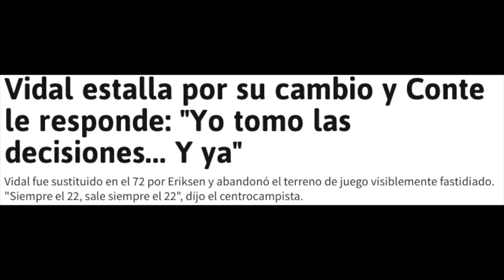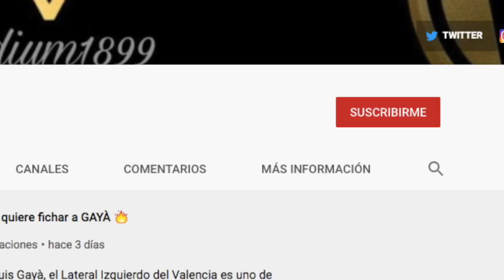Suárez, Arturo Vidal, Rakitić... ¿Cómo les va?🚀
Bartomeu hizo 3 regalos, Luis Suárez, Arturo Vidal e Ivan Rakitic.
¿Les estará yendo bien? ¿El Atlético de Madrid, Sevilla e Inter de Milán estarán contentos?